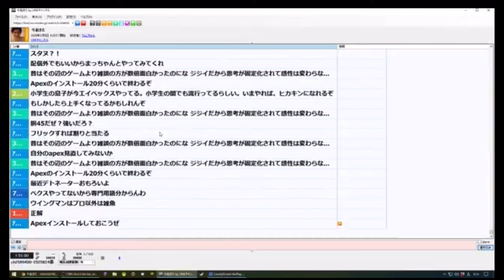2年前のネット弁慶ユーチューバー(34歳)「Apex嫌い」「布団にApex誘われた」【かっさんまとめ】【2020/03/05】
ペクスじじいになる前のかっさん(34歳)
加藤純一「俺がApex嫌いな原因がわかった」
加藤純一「布団ちゃんにApex誘われた」

・PUBGからApexに乗り換える直前の配信

【2020/03/05】

かっさんまとめ
かっさんのほんとうにあった怖い話